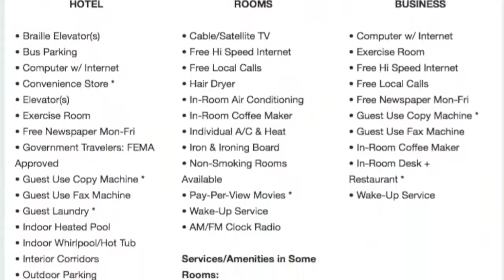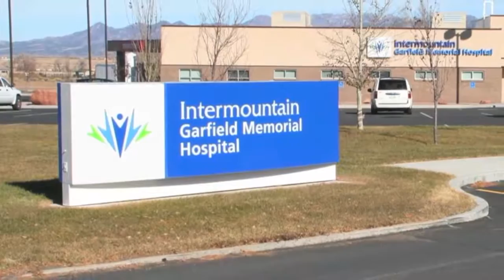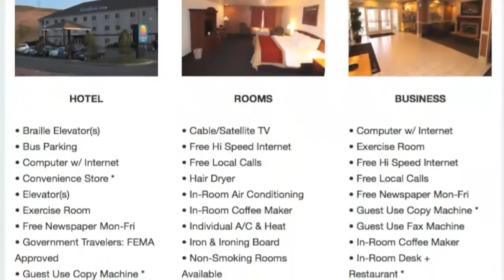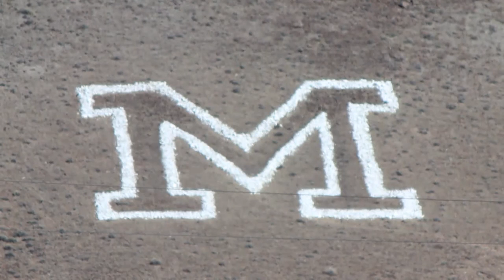1A Boys Basketball: Piute vs Duchesne High School UHSAA 2015 State Tournament Consolation Semifinals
1A Boys Basketball: Piute vs Duchesne High School UHSAA 2015 State Tournament Consolation Semifinals